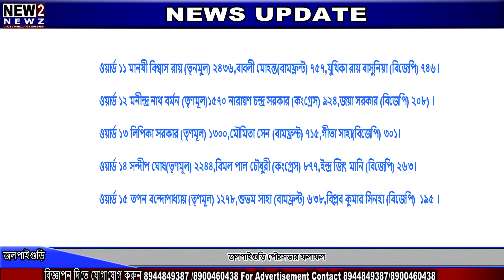জলপাইগুড়ি পৌরসভার ফলাফল | jalpaiguri | new2newz | bengalinews